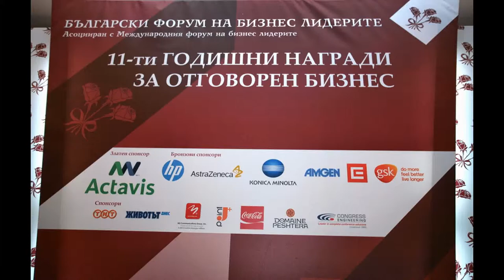BBLF's Responsible Business Awards 2013 - Pic Slideshow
BBLF's 2013 Responsible Business Awards were granted at a formal ceremony at Sofia Hotel Balkan on 25 February 2014. An all-time high number of companies entered the 11th edition of this country's most prestigious CSR contest. 56 companies or 10% more than the previous year submitted their nominations for the awards. The winners were determined by an independent jury comprising dignitaries from the fields of business, media, the government and nongovernment sector. Sofia Mayor Yordanka Fandakova chaired the jury for the fifth consecutive year.
BBLF's Responsible Business Awards 2013, Sofia, 25 February 2014
Photography by Galya Yotova